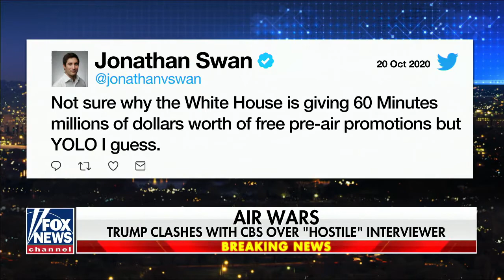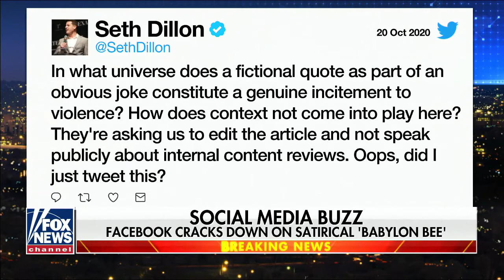10.20.20 Fox News at Night hosted by Shannon Bream with Brent Bozell and Kevin Walling